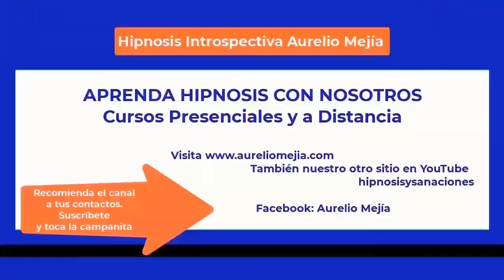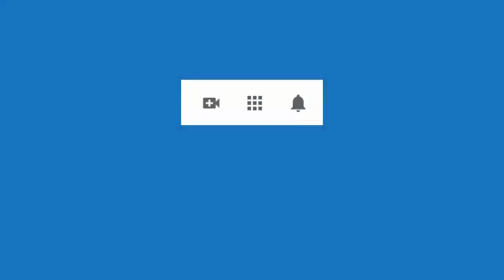5563 Aurelio Mejia hipnosis. Drogadicción, inseguridad, culpas, depresión, PROGRESIÓN como herramie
Hipnosis introspectiva por Aurelio Mejía a distancia, en línea por internet. Drogadicción, inseguridad, culpas, depresión, considero que no valgo. PROGRESIÓN como herramienta terapéutica. Santander, Colombia, 9 mayo 2023.